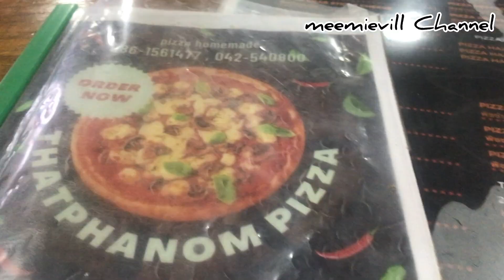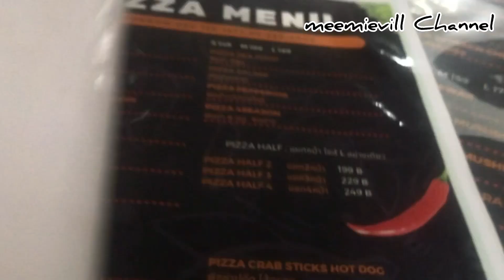ร้าน THATPHANOM PIZZA กินพิซซ่าอร่อยๆกับเมนูอาหารสไตล์อิตาเลียน